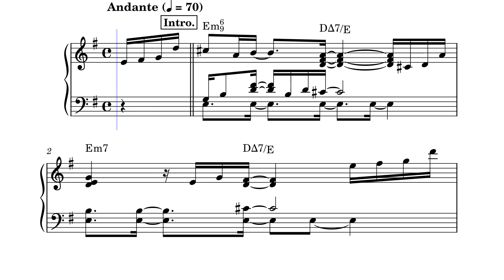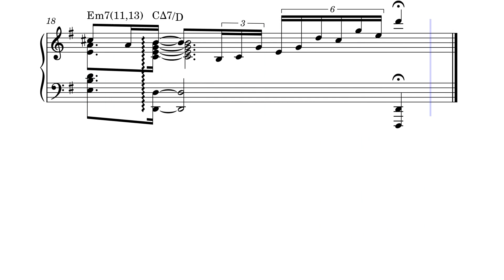ONCE IN A BLUE MOON (ピアノ譜)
Album「FULL COLORS」(1991) より
作曲：向谷実

ワンコーラスアレンジです